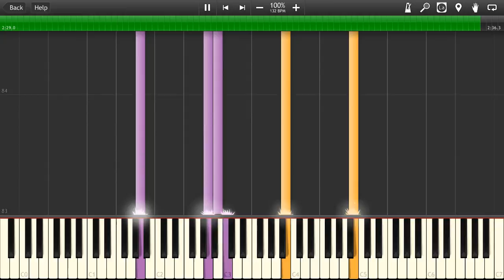Evangelion 3.0 - Quiproquo 140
Somebody requested this a while ago, but I never got around to finishing it until now, right in the middle of finals week. It's a nice piece if you've got a sustain pedal, which I unfortunately don't in this MIDI thing, which is why it sounds pretty lame. I think it's supposed to be for three hands, so transcribing it for piano solo necessarily includes lots of awkward jumps and voicings. I liked 1:25 though, that part's fun to play.

I don't really like transcribing piano to piano; there's no creativity in it at all, and it's not like I'm really going to play this a lot. I'll probably go back to normal arrangements of pop stuff later. I'm currently in an English mood, so I'm working on a piano arrangement of A Somerset Rhapsody and a strings arrangement of Holst's First Suite but I dunno if I'll post either here.

In other news, I guess I'm still not really back. I'll be in Paris all of next week, so that's party time for me... and then time to get another job, rip

thanks for sticking around, y'all